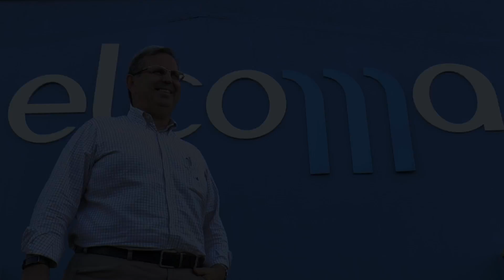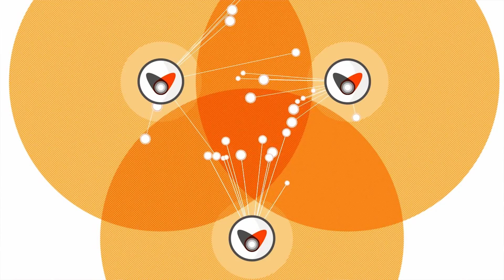Vagalume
O Vagalume surgiu dentro do contexto do Plano Nacional de Banda Larga, no qual estava previsto levar a estrutura (backbone) da banda larga até as cidades, mas não estava determinado como ela iria chegar até o usuário final.  Após estudo, o CESAR viu a oportunidade de resolver esse problema utilizando tecnologia WIFI MESH, que já existia, porém tinha alto custo. Assim, por meio de uma parceria Elcoma Computadores e CESAR, um projeto foi submetido à FINEP para desenvolvimento de roteador MESH de baixo custo (Projeto Vagalume).